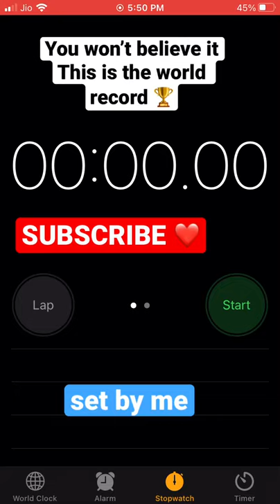Stopwatch timer world record 🏆